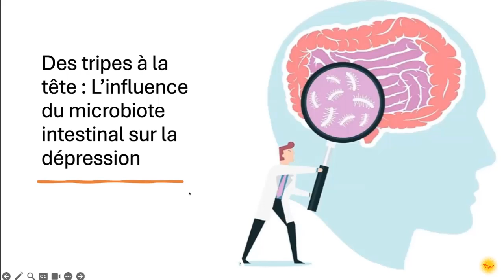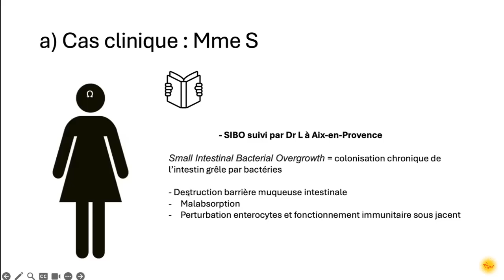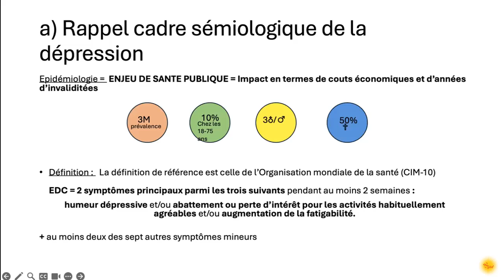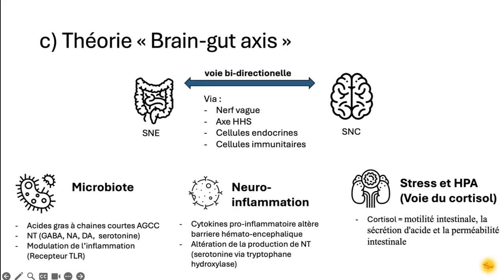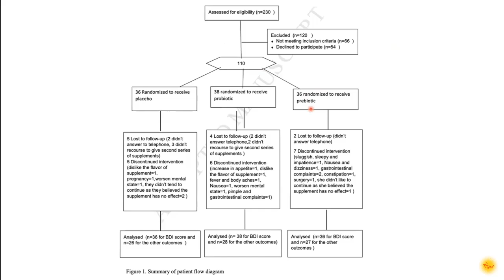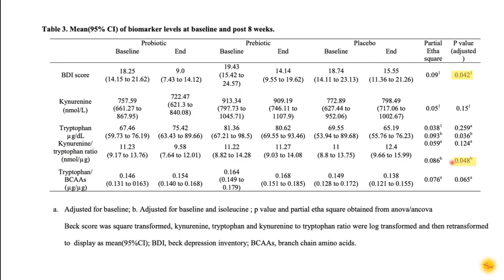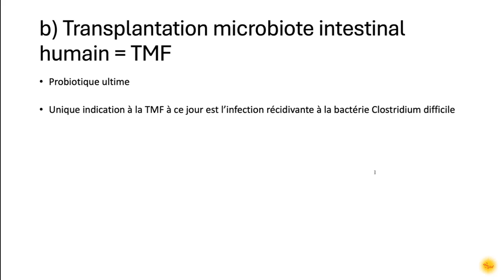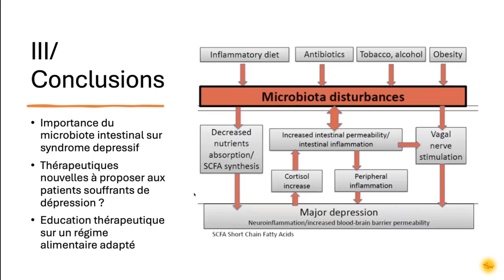Des tripes à la tête: l'influence du microbiote intestinal sur la dépression - Dr Sarah LOUARRANI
Retrouvez le Dr Sarah Louarrani, interne dans le service du Pr Christophe Lançon, @aphm, et supervisée par le Dr Théo Korchia et le Dr Vincent Achour, pour cette séance de bibliographie sur le thème de l'influence du microbiote intestinal sur la dépression.